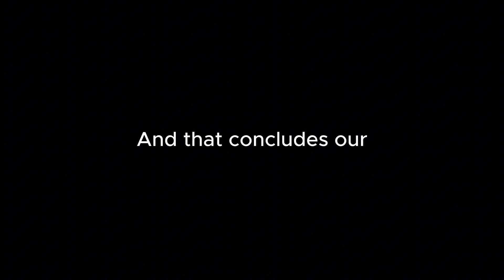$0.1 vs $200 AI Video Generation Model!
I gave the exact same prompt to 8 different AI video generation models and ranked their outputs in an S–to–D tier list.

Or comment if you actually watched till the end and liked the end :-)